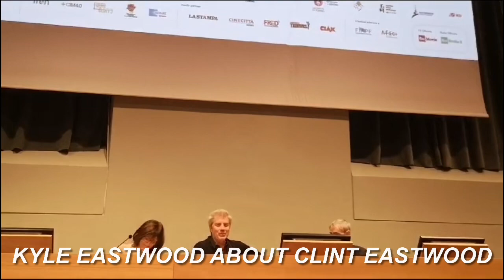Kyle Eastwood press conference at Torino International Film Festival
Torino Film Festival Conference from Kyle Eastwood